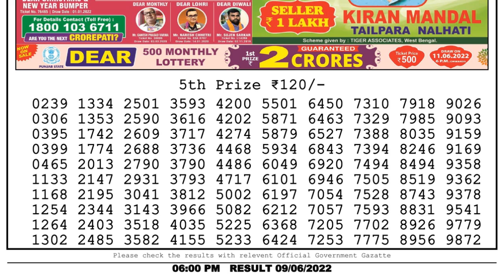🔴Dear Lottery Sambad Live 6pm today 09.06.22 Nagaland State Lottery Result